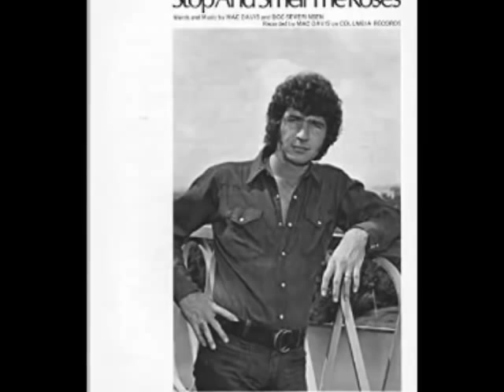Mac Davis -- Stop And Smell The Roses